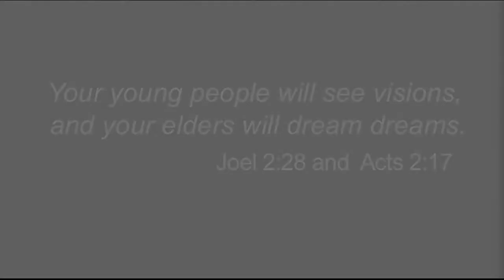Visions & Dreams Melisa Grandison on Youth Peace Travel Team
Melisa Grandison discusses the "Youth Peace Travel Team" with Bob Gross, as part of the Vision & Dreams for Building Peace series. 4 of 10 in this installment of discussions between Bob Gross and Melisa Grandison.